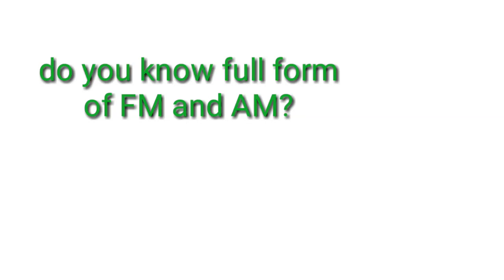Full form of FM and Am In radio technology ,TheFullInformu.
Full form of FM and AM? Do we know?